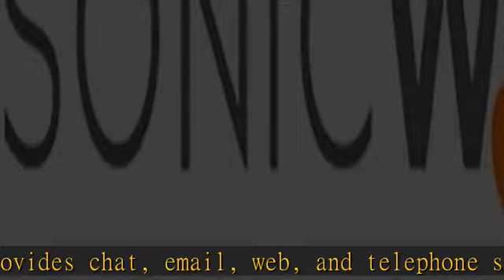SonicWall 1 Year 8x5 Support for TZ370 (02-SSC-6613)